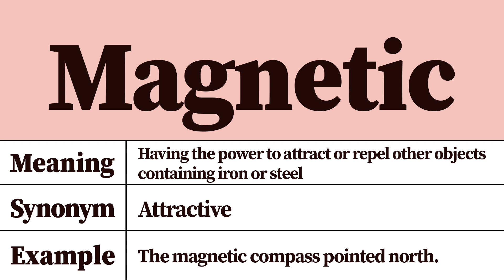Magnetic Meaning and Definition